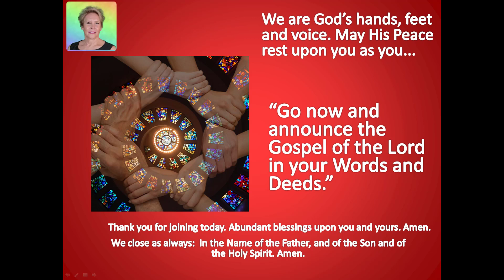Meditation 2022-06-11 Spending Time In The Word of God